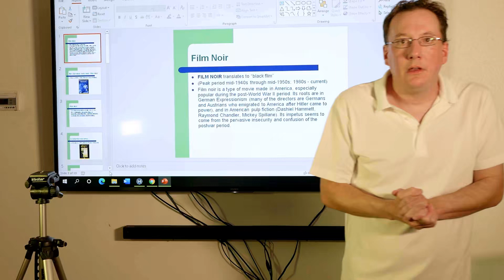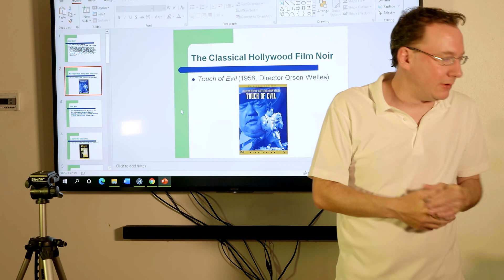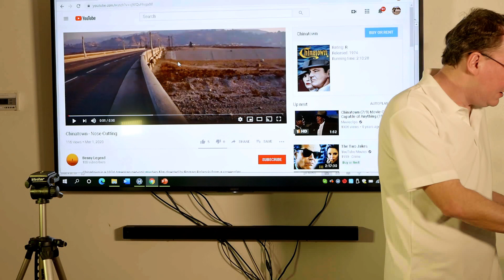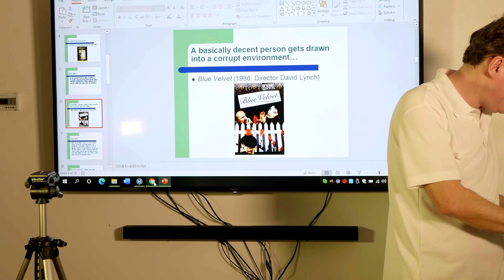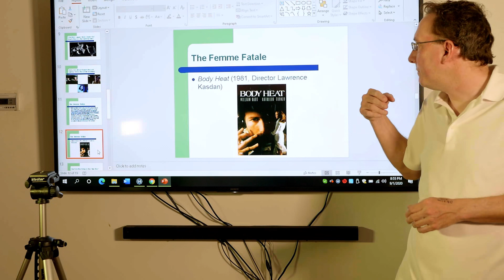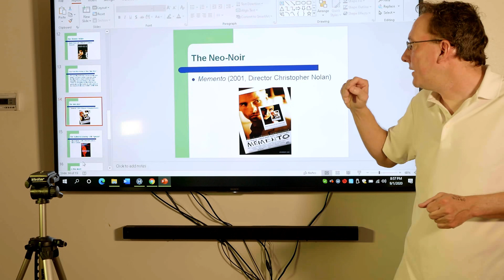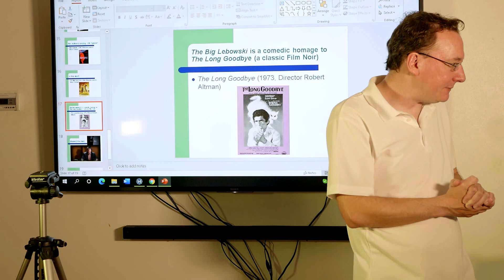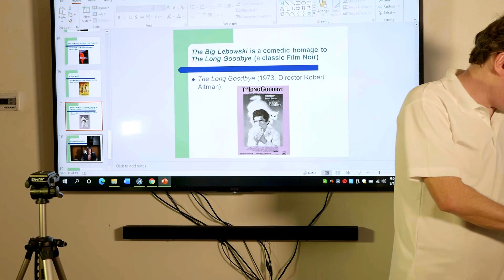Film Noir Lecture